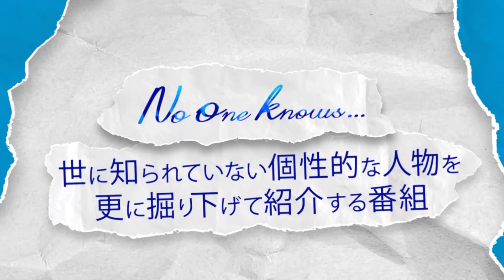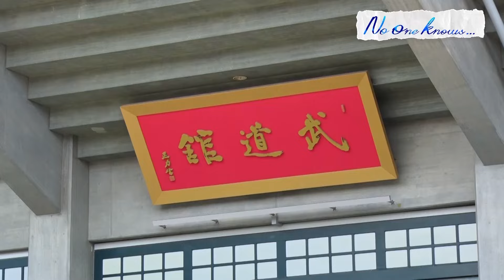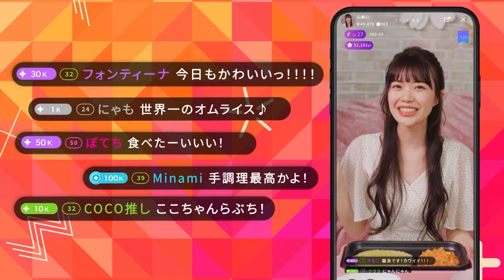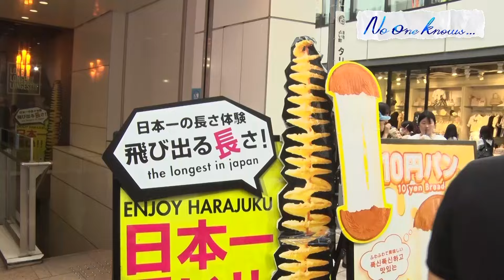【No One Knows】ももにゃん、りぃなのライバードキュメンタリー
No One Knows【第3回】
※放送局はチバテレ（地上波ローカル番組）です
※日曜深夜00:00~ チバテレにてオンエア
※見逃し配信はミクチャでも視聴可能で、
　開始時間は状況により遅れる場合がございます

★出演者

【見逃し配信について】

■見逃し配信
ミクチャでも無料で見ることができます。

■見逃し配信期間
各回放送後から公開！
※見逃し配信開始時間は状況により遅れる場合がございます。

【放送内容】

■放送局
チバテレ（地上波ローカル番組）

■放送概要
ライブ配信アプリ「ミクチャ」で活躍するライバーに密着するドキュメンタリー 番組。
ライバーとして活躍するまでどんな人物だったのか、これからの夢など、ライバーの魅力にせまる。
「No one knows」という言葉の通り、「誰も知らない私」を視聴者(ファン)に伝えると思って言葉 (ナレーション)で映像をつなぐ番組です。
ミクチャの番組出演イベントで勝ち上がったライバーに密着します。

制作協力-
ミクチャ DONUTS CREATIVE
制作著作-
DONUTS

◇ミクチャとは
1700万人ユーザー突破！国内ライブ配信アプリDL数No.1「ミクチャ」！
人気モデル、アイドル、素人美女との配信が無料で楽しめます。お気に入りの配信者にコメントやアイテムを送ってコミュニケーションを楽しもう！